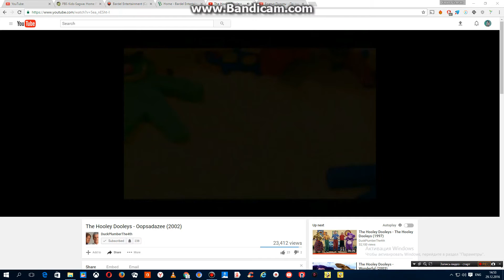Plastic Wax Animation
As Seen In The Hooley Dooleys In Oopsadazee